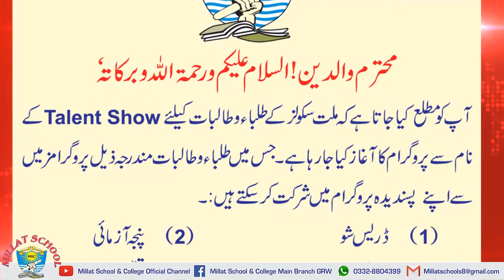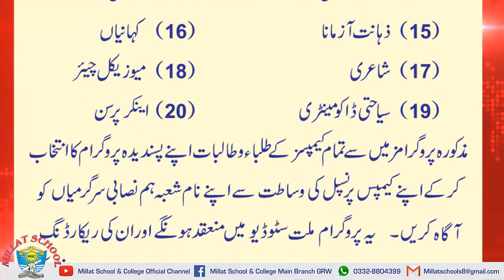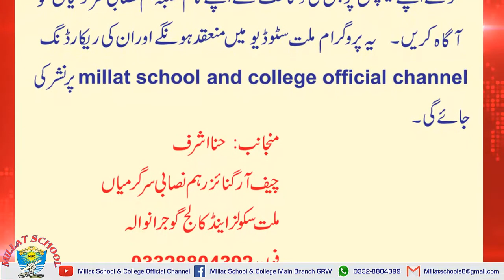News Alert | Notice 14 | All Students of MSC | Call For Participation in Talent Show | Millat School